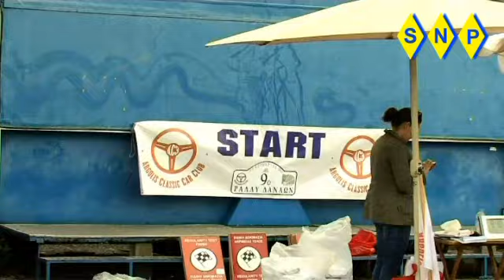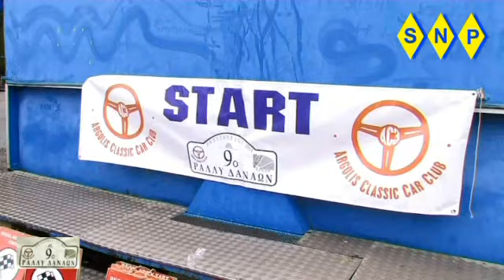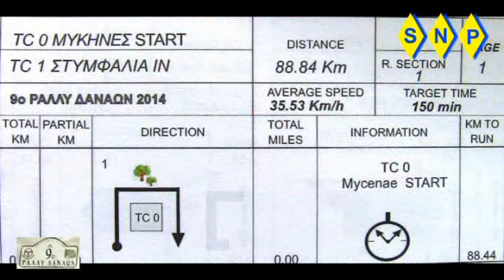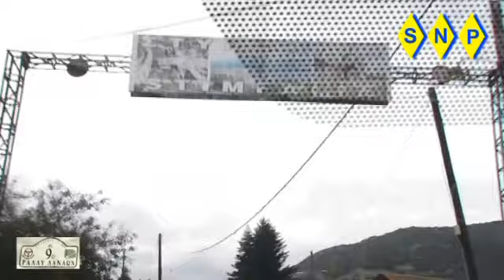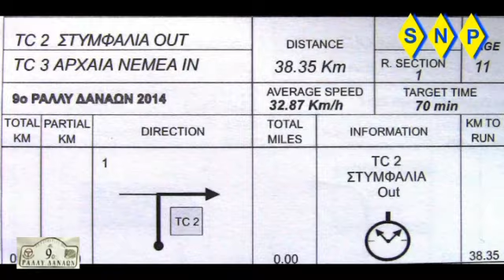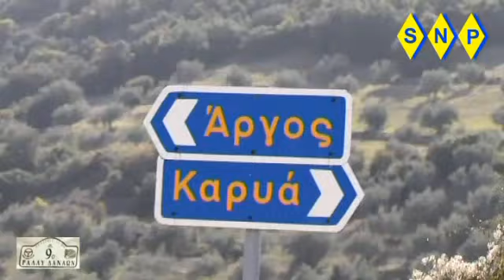9o Ράλλυ ΔΑΝΑΩΝ ΑC3 8-11-14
9o Ράλλυ  ΔΑΝΑΩΝ    ΑC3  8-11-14
O Ac3 (Argolis Classic Car Club) με επίκεντρο την Αργολίδα, συνδιοργανώνει με την Κ.Ε.Δ.Α.Μ. και το Δήμο Άργους – Μυκηνών, το 9ο ΡΑΛΛΥ ΔΑΝΑΩΝ  το Σάββατο  8 και την Κυριακή 9 Νοεμβρίου 2014.

Ο διήμερη εκδήλωση  ακριβείας κλασσικών αυτοκινήτων, προσμετρά στο Argolis Historic Trophy   με συντελεστή 2,(ξεχωριστή βαθμολογία για κάθε ημέρα).

ο Αc3  προσφέρει στους συμμετέχοντες 2 ημέρες απολαυστικής οδήγησης σε τεχνικές   ασφάλτινες, ημιορεινές και ορεινές  διαδρομές σε Αργολίδα και  Κορινθία ,περνώντας από τους ¨Δρόμους του Κρασιού¨ που συναντώνται με την διαδρομή του ΣΠΑΡΤΑΘΛΟΝ , με θέα τον Κορινθιακό κόλπο ,τη Λίμνη Στυμφαλία και τα βουνά της Αργολίδας ¨στολισμένα¨ με τα φθινοπωρινά χρώματα.

Με σημείο αφετηρίας τον Αρχαιολογικό χώρο των Μυκηνών,  όπου θα πραγματοποιηθεί ο διοικητικός-τεχνικός έλεγχος (09:00-10:30) και εκκίνηση το Σάββατο 11:01  ,οι συμμετέχοντες    θα καλύψουν σε 2 ημέρες συνολικά περίπου 240  χιλιόμετρα, όπου θα περιλαμβάνονται 10-11  Ε.Δ.Α (πολλαπλές χρονομετρήσεις) με Μ.Ω.Τ έως 50χλμ/ώρα.